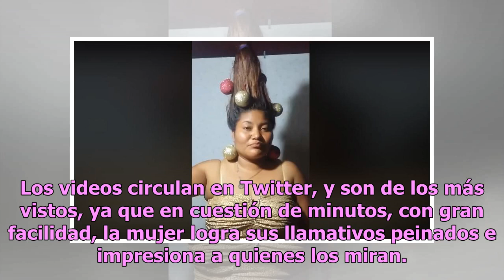Mujer se vuelve viral con sus peinados navideños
Una joven mujer se vuelve viral gracias a los peinados que se realiza con motivo de la navidad. Al estilo Cindy Lou Quien, la joven se convierte en tendencia con sus tutoriales de peinados extravagantes. Botellas de plástico, esferas, luces y otros materiales alusivos a la navidad es lo único que la...